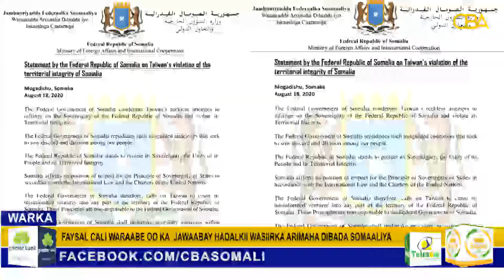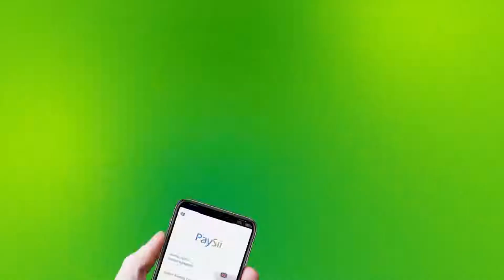deg deg:''maaha wasiir arimo dibadeed ee waa wasiir qabiil"'faysal cali waraabe